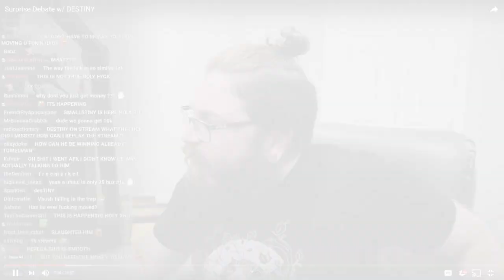Destiny Steven Bonnell And Vaush Fight Find Out Who Wins